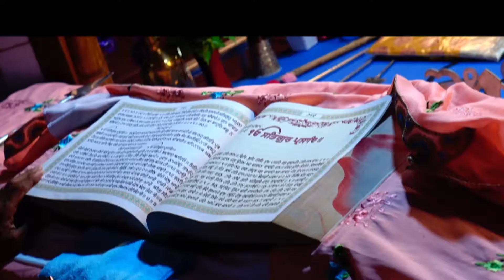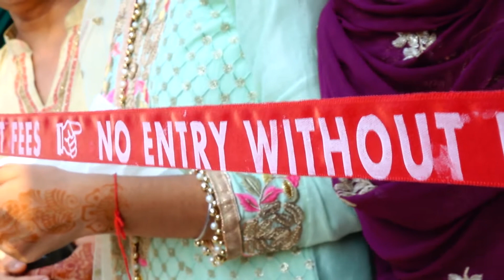Manjit studio allachaur 9914711779